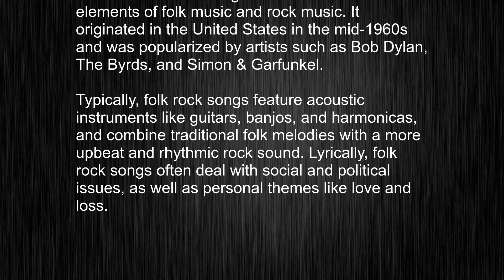What's the meaning of "folk rock", How to pronounce folk rock?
This video tells you what "folk rock" means, how to pronounce it, provides a pronunciation guide and an accurate definition.
   00:00 Pronunciation
   00:23 Meaning

   - What is the meaning of folk rock
   - How to say folk rock
   - What is the definition of folk rock
   - How to pronounce folk rock

   Visit our free audio/video dictionary tutorial to learn how to correctly pronounce words/names and to learn their meanings, definitions, just like folk rock definition and meaning in Merriam-Webster, folk rock definition and meaning in Collins English Dictionary, folk rock definition and meaning in The Oxford English Dictionary, folk rock definition and meaning in Longman Dictionary of Contemporary English, folk rock definition and meaning in Cambridge Advanced Learner's Dictionary, and more.